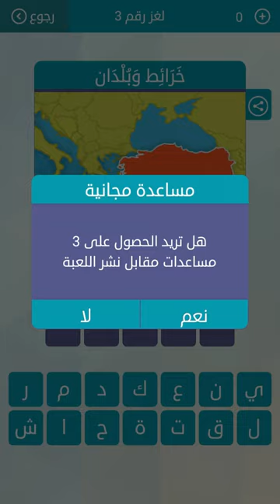لعبة وصلة المجموعة الاولى لغز رقم 3 خرائط وبلدان 5 حروف